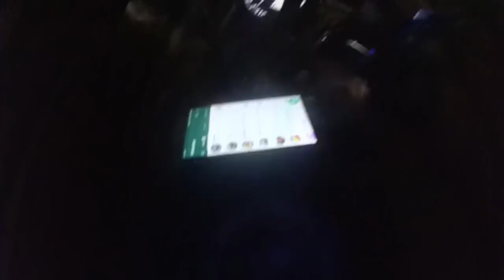klarifikasi terakhir video? | jam 12 malam di kota banjarmasin?